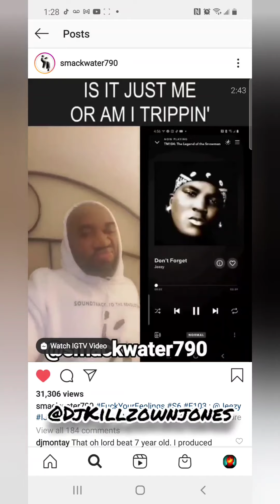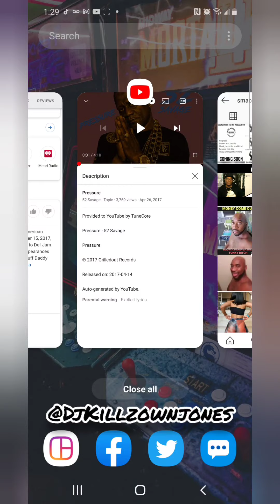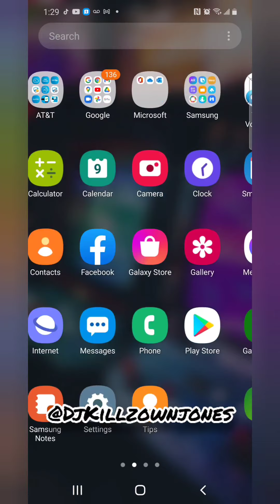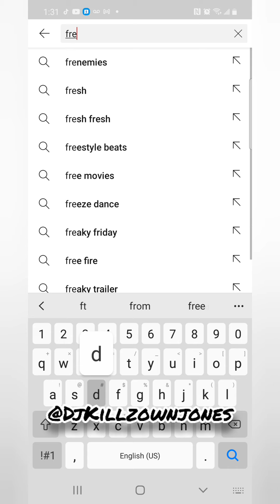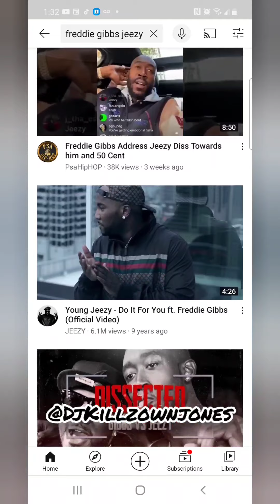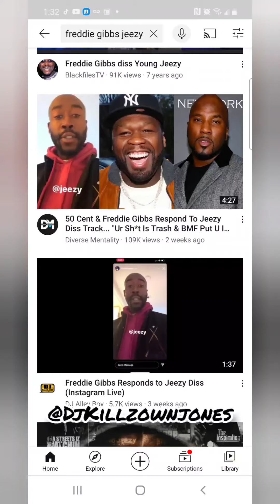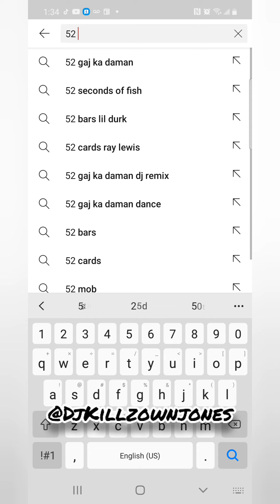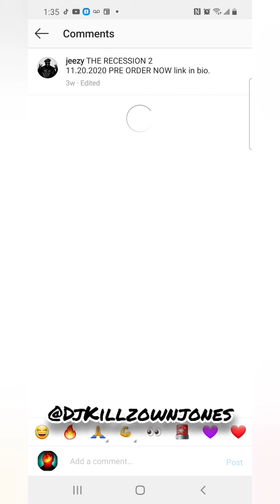Jeezy Has Stolen From Both 52 Savage and SmackWater In The Past Three Years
People ask my why I like Jeezy as an Artist more than I like him as a Person
because he stole from Two Indie artists who are on the rise 52Savage and SmackWater
directly from their songs and projects
with no credit or remorse. this isn't to hate on him but to point out an example big artist stealing from others on the come up